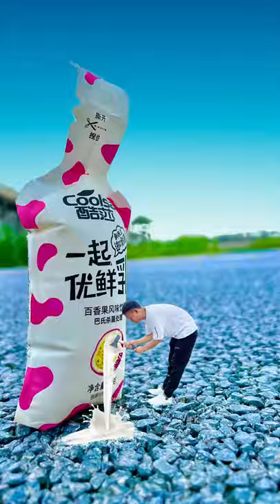Miniature Photography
There is always new ways to present your ideas. Miniature Photography is a new and very creative way. It is always a interesting to how these picture are photographed. So we are trying to provide with a Behind the Camers kind of thing.